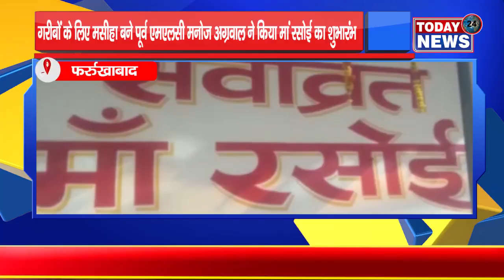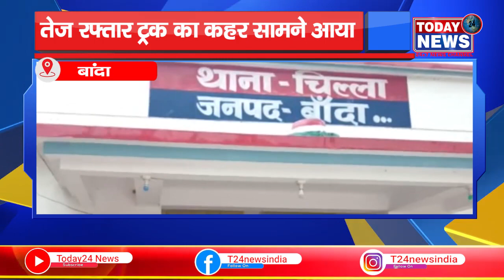NON STOP NEWS II TODAY24 NEWS CHANNEL 24x7 II